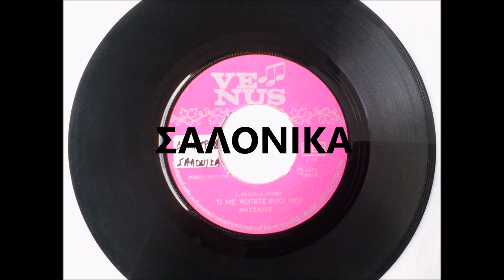ΤΙ ΜΕ ΚΟΙΤΑΤΕ ΦΙΛΟΙ ΜΟΥ - ΜΗΤΣΑΡΑΣ